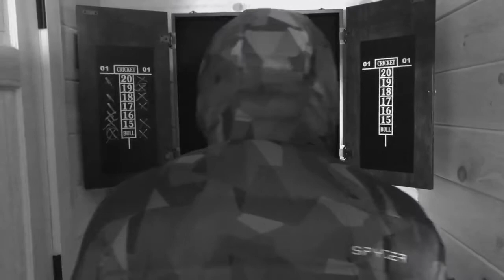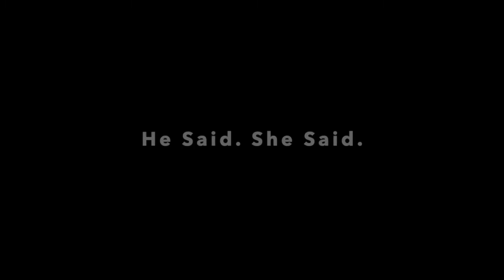GINGERBREAD FILM FEST 3 0